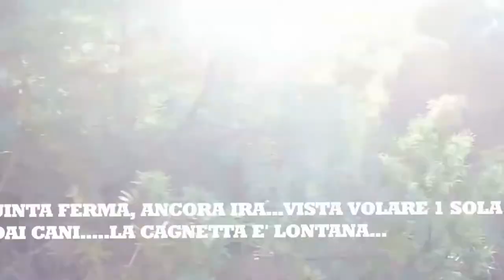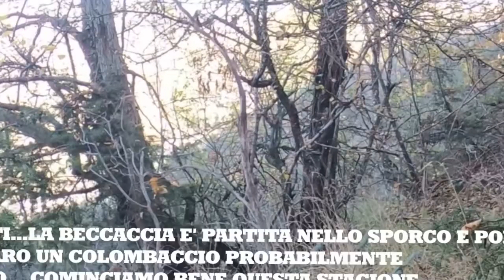Passion Hunting - Passione Caccia . Beccaccia 2020 n1